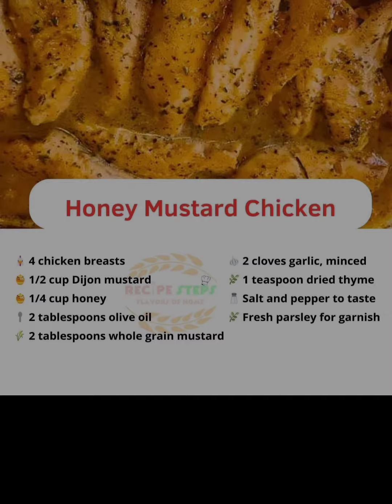Get Your Recipe On!